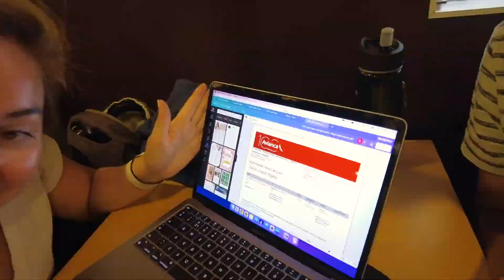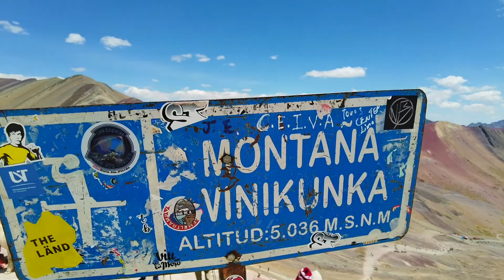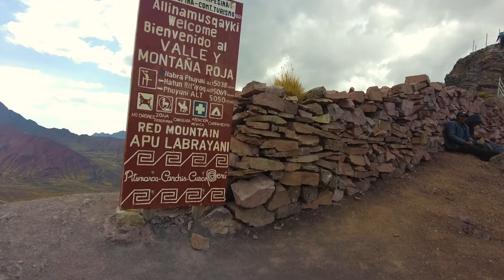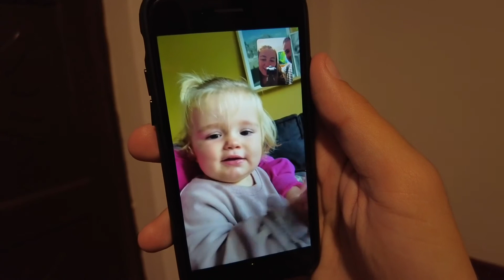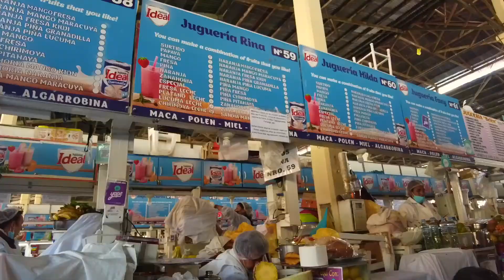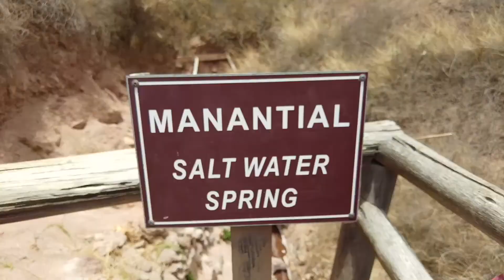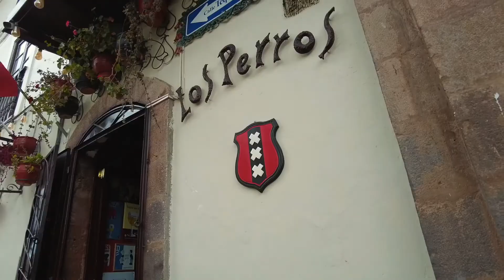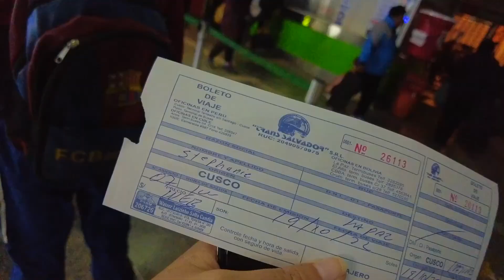CUSCO PERU 🇵🇪 | NÓG MEER DE HOOGTE IN VOOR RAINBOW MOUNTAIN EN BITTERBALLEN! | WERELDREIS VLOG 40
Wij zijn Matthew & Stephanie en hebben begin 2022 onze banen opgezegd om voor onbepaalde tijd op reis te gaan. Met onze backpacks zullen we de wereld over trekken en we nemen jullie mee.

In deze vlog reizen we af naar dé Inca stad van Peru, Cusco. Naast dat het een hele leuke stad is, is er ook super veel te doen in de omgeving. We klimmen tot 5036 meter hoogte om Rainbow Mountain te aanschouwen, doen een Free walking tour door de stad (duh), eten eindelijk Alpaca en wanneer Matt ziek wordt maakt Steph in d'r eentje een dagtripje naar Sacred Valley. Zoveel moois hier!

MUZIEK